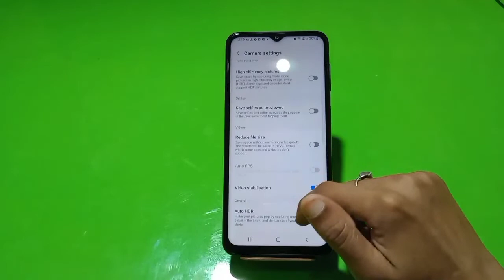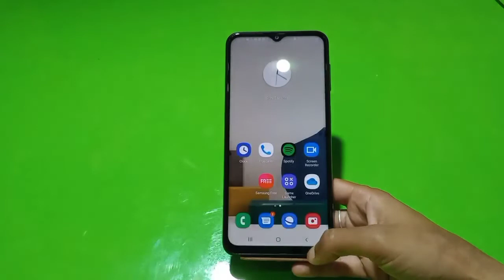reset camera settings in Samsung Galaxy A53 , Samsung Galaxy A53 Reset Camera Setting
Samsung Galaxy A53 resetcamerasettings in Samsung Galaxy A53 , Samsung Galaxy A53 Reset Camera Setting